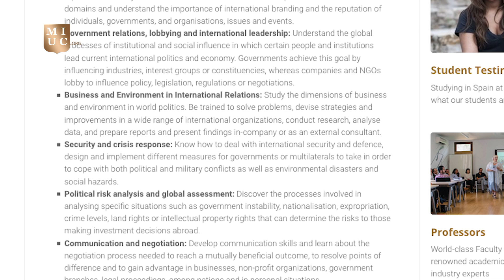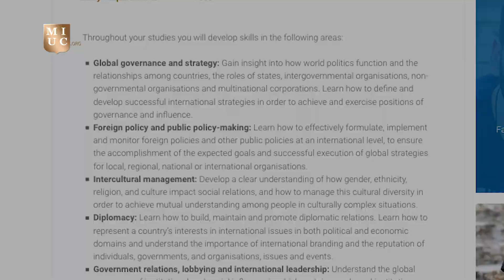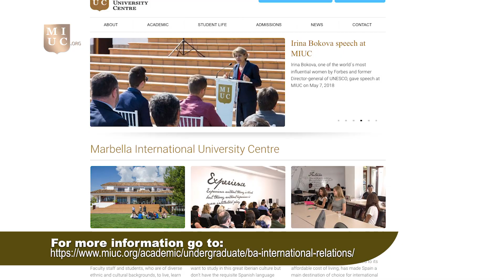MIUC International Relations by Beata Fröhlich